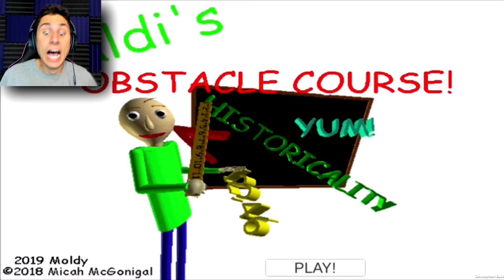NEW BALDI'S BASICS OBSTACLE COURSE! Baldi's Basics Mod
NEW BALDI'S BASICS OBSTACLE COURSE | Baldi's Basics Mod | The Frustrated Gamer is back with a new baldi's basics mod sort of... This is the new baldi's obstacle course mod! Think of a mix between a regular baldi's basics in education and learning mod with a baldi's basics roblox obby! See if the frustrated gamer can get through this baldi's basics obstacle course without baldi catching me! Let's play baldi's basics obstacle course with The Frustrated Gamer!

► More funny baldi's basics gameplay!